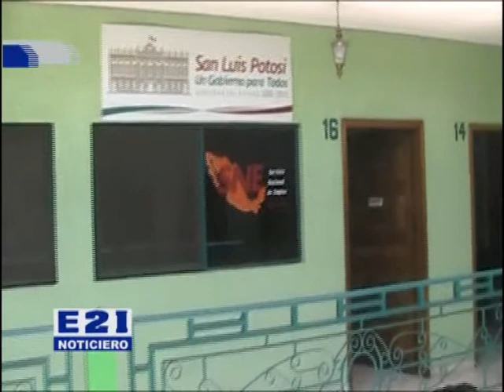Servicio Nacional del Empleo lanza su bolsa de trabajo y cursos de capacitación